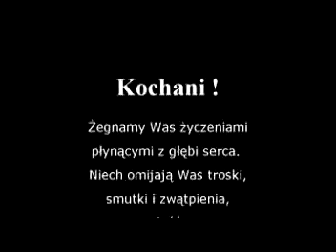ZSEG w Tarnowie- Pożegnanie Klas Zawodowych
Zespół Szkół Ekonomiczno-Gastronomicznych w Tarnowie
Wywiad z nauczycielami...